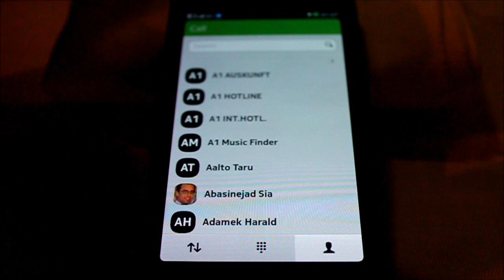Nokia N9 - Quickstart Icons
Did you know that the Nokia N9 has a hidden quickstart menu? Have a look!

Reminder: What you see, is Hardware and Software in proto stage. Things are subject to change, and likely to improve.